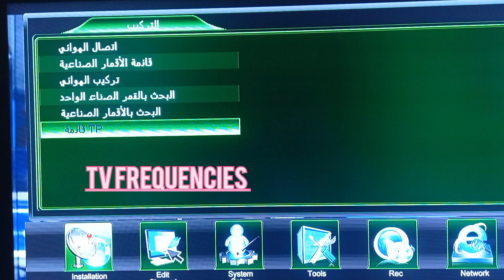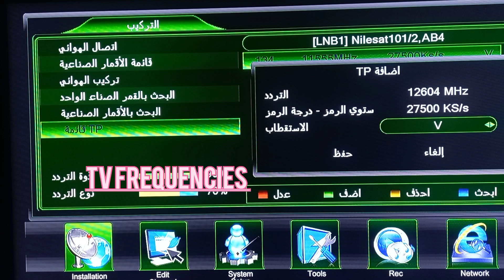قناة جديدة بشارى لكل من يريد الجديد مع النايل سات كل يوم حكاية جديدة وكل يوم قناة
تردد قناة جديدة بشارى لكل من يريد الجديد مع النايل سات كل يوم حكاية جديدة وكل يوم قناة